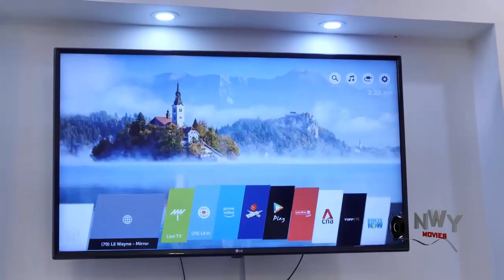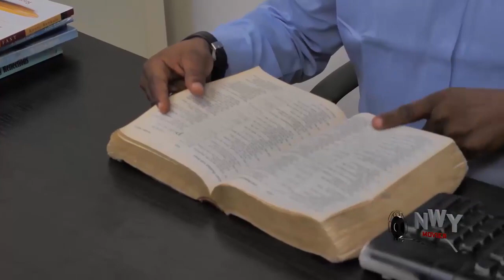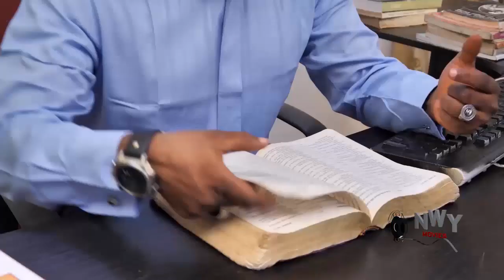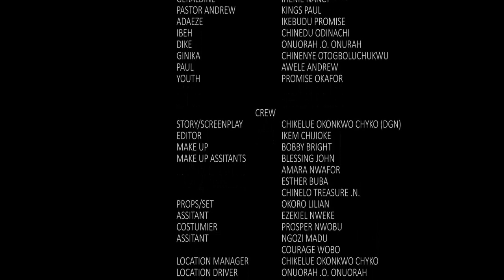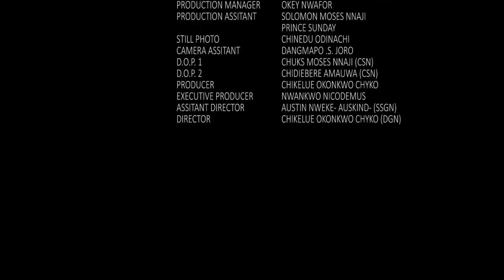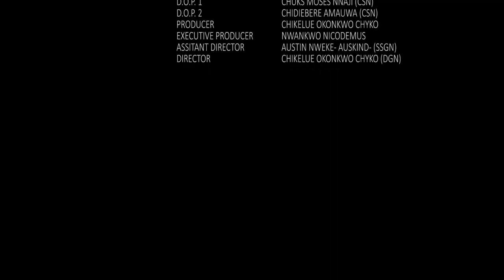I Never Knew The Son Of The Old Widow I Usually Help Will Find A Good Wife In Me